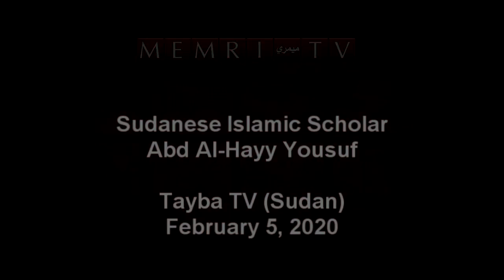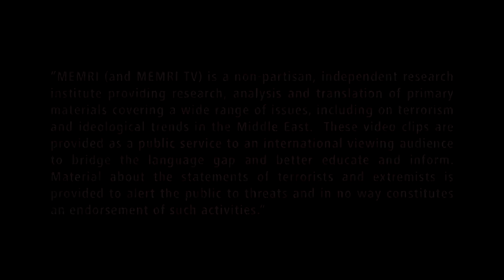Sudanese Scholar: We Can't Normalize Relations with Jews; They Raise Their Children to Kill Arabs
Sudanese Islamic scholar Abd Al-Hayy Yousuf said in a February 5, 2020 interview on Tayba TV (Sudan) that the term "normalization [of relations with Israel]" suggests that Muslims had had peaceful relations with the Jews in the past, but that this is not so. Elaborating that there is no difference between Jews and Zionists, Al-Hayy said that the Jews were slayers of the prophets of Allah, that they are shedders of blood, that they tried to kill the Prophet Muhammad, that they raise their children to kill Arabs and hate Muslims, and that they train their children to use all kinds of weapons. He argued that this is the nature of the Jews, and that this is why Israel has a powerful military, which he claimed is indoctrinated with Jewish and biblical notions such as the Temple, Jerusalem, and the Promised Land. In addition, Al-Hayy lamented that Muslims armies are prevented from training according to Islamic values.